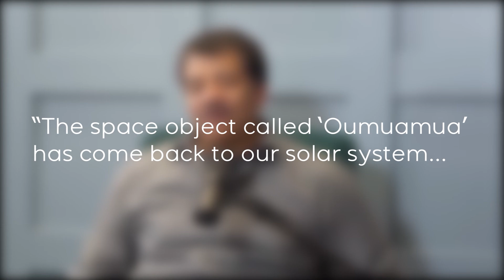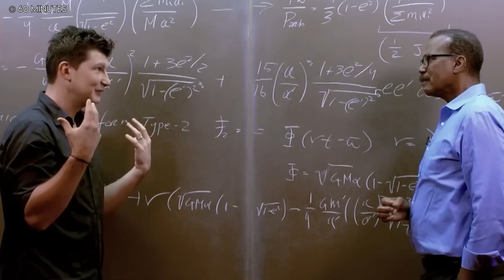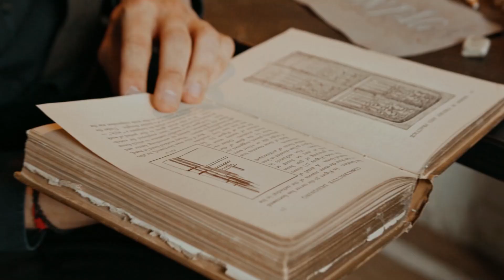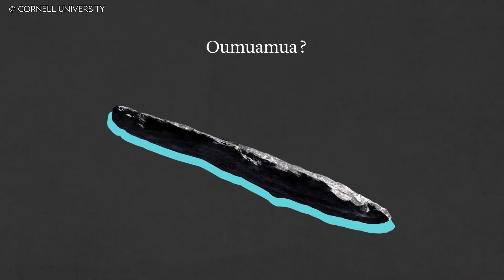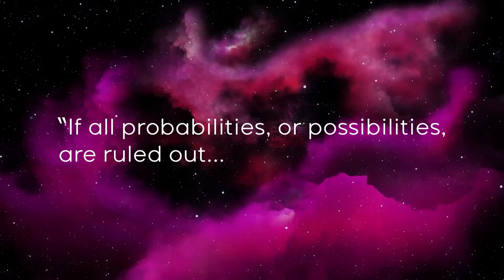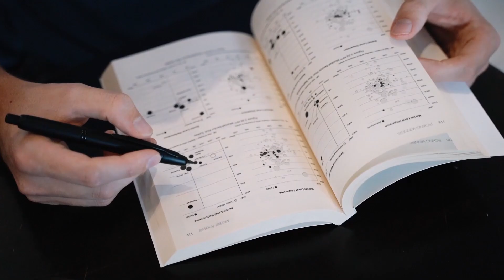Neil deGrasse Tyson: "Oumuamua Has Suddenly Returned & It's Not Alone!"